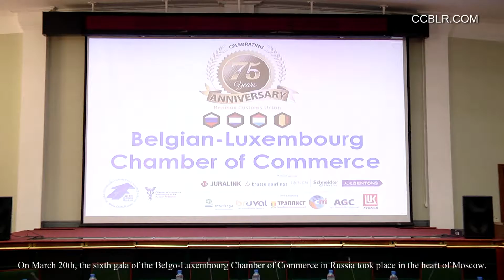ГАЛА ПРИЁМ БЕНИЛЮКС РОССИЯ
On March 20th, the sixth gala of the Belgian-Luxembourg Chamber of Commerce in Russia took place in the heart of Moscow.
This year, the solemn ceremony was dedicated to the 75th anniversary of the creation of the Benelux Economic Union. Traditionally, the gathering of guests was held at the Congress Center of the Chamber of Commerce.
Welcoming speeches were addressed by the Honorary President of the Chamber, Grand Duke George Romanoff, President of the Federation of Belgian Chambers, René Branders, Chairman of the Chamber Arkady Arianoff, Vice-President of the Russian Chamber of Commerce, Vladimir Padalko, CEO of the Belgian-Luxembourg Chamber of Commerce, Oleg B. Prozorov, as well as the Ambassador of the Kingdom of Belgium to Russia. Jean-Arthur Regibeau, Ambassador of the Kingdom of the Netherlands to Russia René Jones-Bos, Deputy Head of the Diplomatic Mission of the Grand Duchy of Luxembourg to Russia Gilles Bauer.
All speakers underlined the growing importance of the Belgian-Luxembourg Chamber of Commerce in strengthening and developing economic ties, as one of the most influential professional associations on the Eurasian continent.
More than 300 guests, including representatives of Russian, Belgian, Luxembourgish and Dutch companies, representatives of the Presidential Administration, representatives of Russian regions, representatives of diplomatic circles and Russian state authorities, attended the BLCC event.
At the ceremony, diplomas were awarded to the new members of the Belgian-Luxembourg Chamber of Commerce in Russia.
The event ended with a festive gala cocktail, during which guests continued to communicate in an informal and friendly atmosphere.